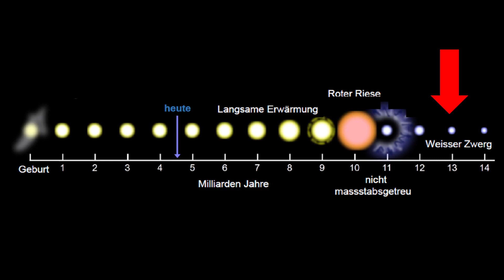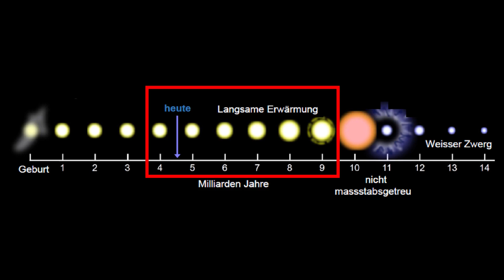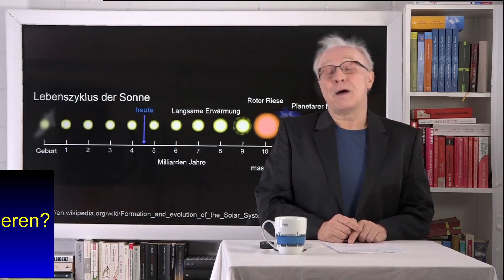Erderwärmung - ist die Sonne schuld? | Ganteför Sonne #1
Manche Menschen glauben, dass die Sonne an der Erderwärmung schuld sei. In diesem Video erklärt Prof. Ganteför, wieso das nicht der Fall ist und führt dafür in die entsprechenden Grundlagen der Astrophysik ein. Durch die Messung der Solar Neutrinos lässt sich die Entwicklung der Sonne beschreiben und vorhersagen.

Gerd Ganteför, Physikprofessor an der Uni Konstanz, erläutert in diesem Video und seiner Reihe "Klimawissen" anschaulich die Grundlagen der Klimaforschung.